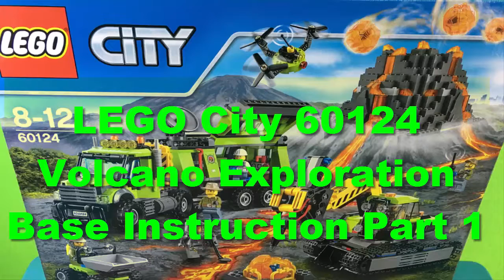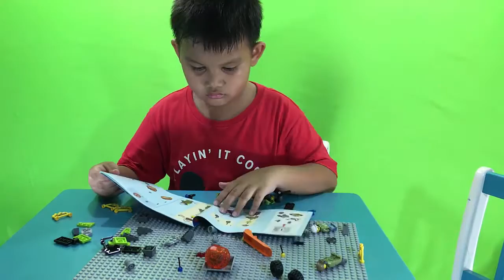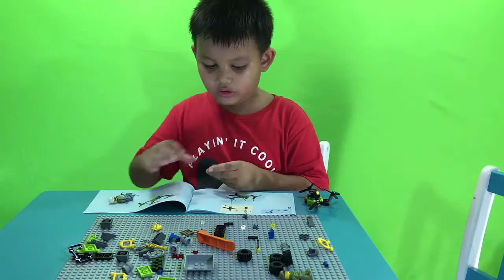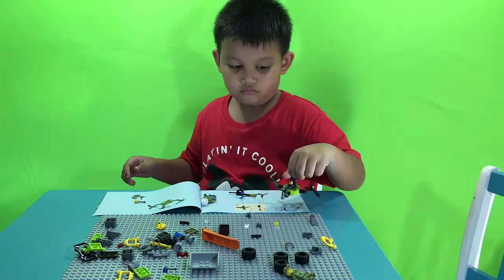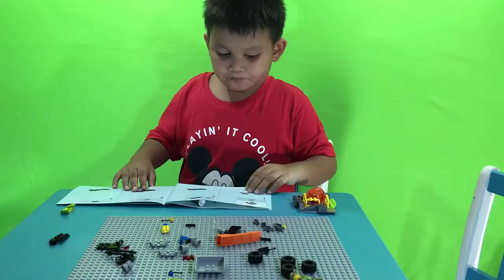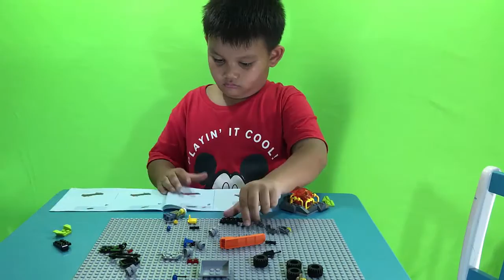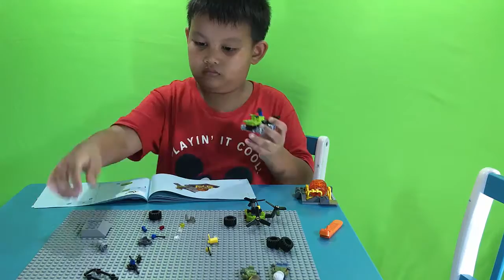LEGO City 60124 Volcano Exploration Base Instruction - YouTube FULL [ Part1]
LEGO City - 60124 Volcano Exploration - Base Instruction. Kids Can build model and make Base Instruction.  LEGO CITY Volcano Exploration Base Instructions. FULL INSTRUCTIONS of Lego City 60124-1 New Model LEGO City.